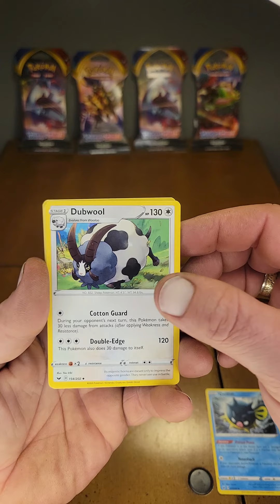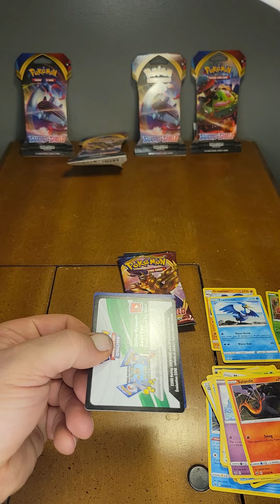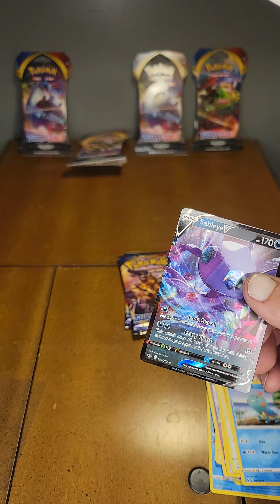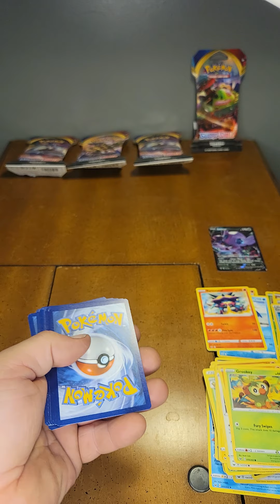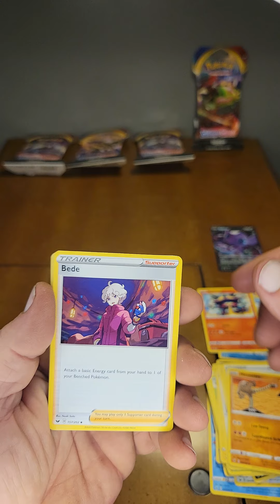Pokemon Sword and Sheild 5 pack Opening Sableye V HIT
Pokemon sword and shield ripping